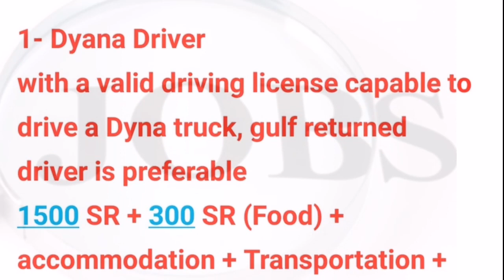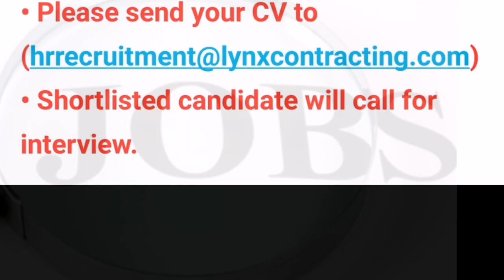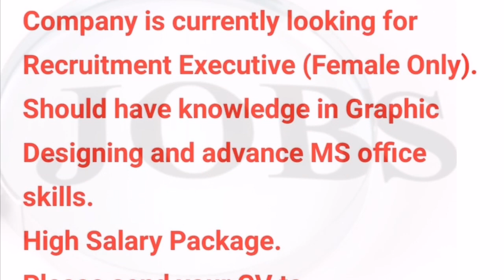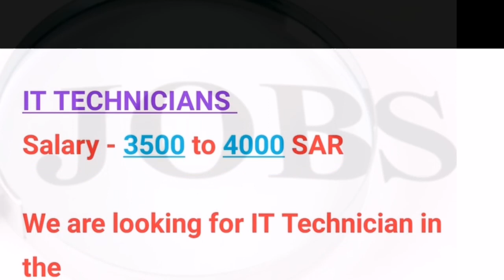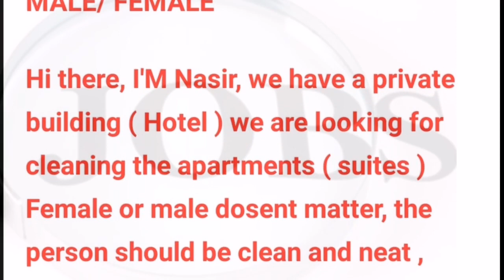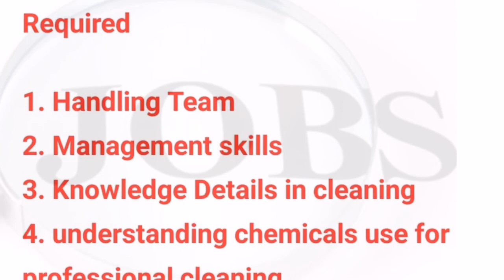Jobs in Saudi Arabia 2022 | urgent jobs KSA 2021 | latest jobs ksa 2022 | Male Female Jobs KSA 2021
HOUSEMAID & DRIVER (COUPLE)

- Family Driver
- Housemaid

Noted :
*Advantage if you are a Couple
*(Nationality) Filipino
*(Local hire) Riyadh area
*(Salary) To be discuss during interview

Please contact or send your CV/Resume :
RIYADH

CLEANING SUPERVISOR

Urgent Required Professional Cleaning supervisor with Saudi car driving licenses, experiences in same field Minimum or above 3 years.

Required

1. Handling Team
2. Management skills
3. Knowledge Details in cleaning
4. understanding chemicals use for professional cleaning
5. Good planner
6. Arabic and English speaking ( Handle Arabic Clients )
7. Saudi Driving licenses must and understand GPRS and Riyadh city

RIYADH

HOUSEKEEPERS
salary 1600+300+ SAR
MALE/ FEMALE

Hi there, I'M Nasir, we have a private building ( Hotel ) we are looking for cleaning the apartments ( suites ) Female or male dosent matter, the person should be clean and neat ,
salary 1600sr plus if the percentage of cleaning will be 90% or above it will be 300sr bonus
for full time only,
RIYADH

STOREKEEPER:
Salary:- 1800 SR + 300+

1- Store Keeper
B.Com / BBAو experience in stock maintain data entry good command of computer operation.
Salary:- 1800 SR + 300 SR (Food) + accommodation + Transportation + medical & Insurance + another all facilities as per Saudi Labor law.

We are looking following category workers from India. visa already available there, only send me CVs from India.

RIYADH

DRIVER (DYNA)

1- Dyana Driver
with a valid driving license capable to drive a Dyna truck, gulf returned driver is preferable
1500 SR + 300 SR (Food) + accommodation + Transportation + medical & Insurance + another all facilities as per Saudi Labor law.

RIYADH

OFFICE SECRATORY

We are looking for the right candidate who's willing to be part of our team.Apply only candidates available in Saudi Arabia and ready to join. Out of kingdom please ignore.

• Shortlisted candidate will call for interview.

PART TIME JOBS:

1. Production Line Quality Supervisor - Full and Part Time Positions

RIYADH

PART TIME JOBS:

2. E-Commerce website is now hiring for the below positions: (PART TIME/ FULL TIME)
3- Designer.
4- Uploader.
5- Magento expert
6- Customer service
7. Executive Secretary - Exp - 8 - 10 years - (Riyadh- head office) - - Reporting to General manager of the company.
RIYADH

8. Offering Partime/Full time job for food delivery services,
RIYADH

9. Electrical Technician - Full and Part Time Positions
RIYADH

10. If you're looking for home base telephonist job.

NOTE: SHOULD BE FLUENT IN ENGLISH. CALL ONLY BETWEEN 12 NOON TILL 7 PM. ONLY FEMALE CANDIDATES PLS.
RIYADH

11. CLEANERS: (PART TIME/ FULL TIME)
SCHOOL

Part-time cleaner needed for a school in Exit 7
Must have a valid iqama.
RIYADH

12. AC TECHNICIAN
(PART TIME)

I’M LOOKING FOR PROFESSIONAL SPILT AC FREELANCER FOR PART TIME WORK. EXPERT IN MAINTENANCE, FILLING, WASHING, AND CLEANING
RIYADH

Recruitment Executive/Assistant
(Female Only)

RIYADH

BRAND EXECUTIVE (FEMALE)

SWIMING  INSTRUCTOR:

Looking for swimming instructor 2 -3 times a week for fun activities for kids 9 and 10

Also to train 2 years old baby .

To start immediately , riyadh - female only
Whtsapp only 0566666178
RIYADH

SURVEYOR
SALARY 4000+OT

Urgent Required Surveyor
We are supplier company in jubail in riyadh.
we r looking for surveyor
salary 4000 + Overtime
Food & Accommodation 7 Transport provide company
location jubail and riyadh
NOT TRANSFER

SEND CV:

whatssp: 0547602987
RIYADH

DRIVER HELPER

we URGENLY need-Local TRANSFER

HEAVY DRIVERS

LIGHT DRIVERS

Super sucker operators
Helpers

Good salary + OT+ Food + Accomodation Urgent Hiring - Local TRANSFER visa

NO calls pls
JUBAIL

IT TECHNICIANS
Salary - 3500 to 4000 SAR

We are looking for IT Technician in the
Eastern Province of Saudi Arabia:

DAMMAM

HELPER (PHARMESY)
SALARY: 2000 SAR

Without Saudi Council Please ignore this advertisement